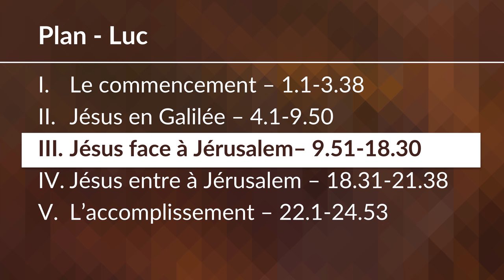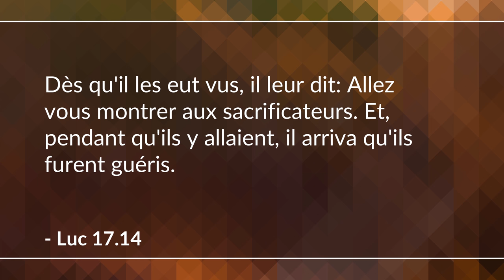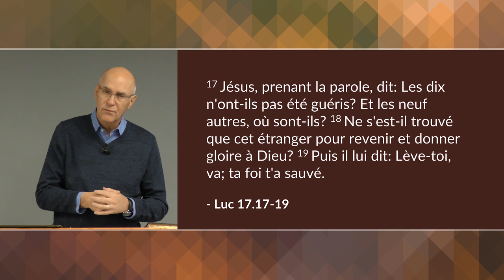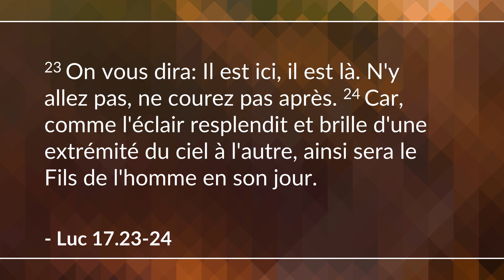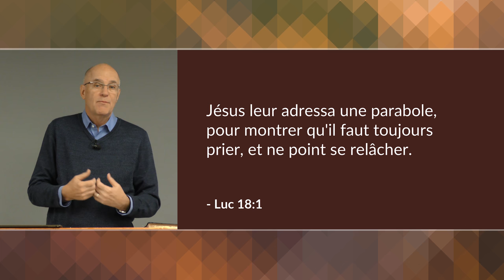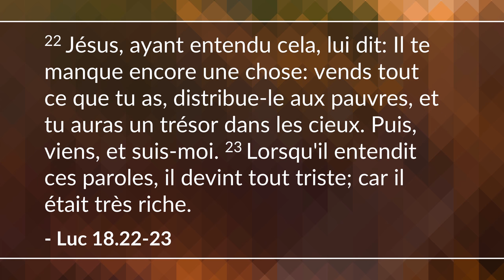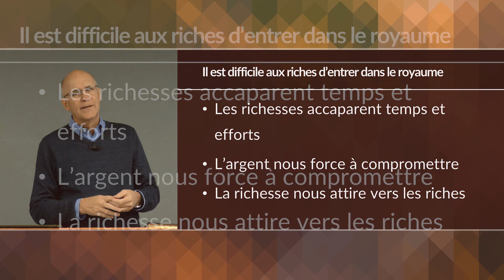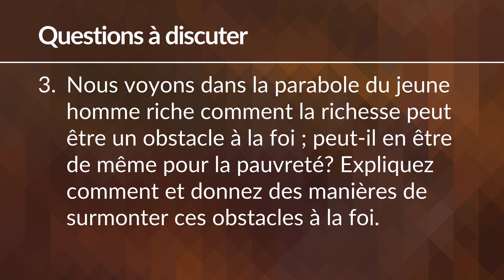Jésus face à Jérusalem - 4ème partie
Jésus guérit 10 lépreux et prophétise concernant le jugement à venir sur la ville de Jérusalem pour avoir rejeté son Messie. (Luc 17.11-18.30)